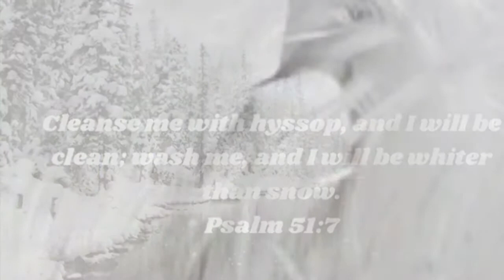A Whiter Shade Of Pale | JOVAL CHANNEL